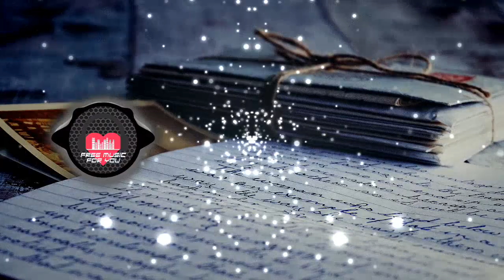🎶 Rest Easy by Vans in Japan | NO COPYRIGHT MUSIC - ROYALTY FREE MUSIC 🎶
🎵 Track Info:

Title: Rest Easy by Vans in Japan
Genre: Rock
Mood: Dramatic

🎶 Free Music for You 🎶 it's a channel where you'll find the best music in the world, totally FREE, NO COPYRIGHT, so you can use them in your own videos, vlog, tutorials or just listen and enjoy while doing your stuff.

It's free! 😉

🟢 YouTube License:
You can use this audio track in any of your videos, including the videos that you monetize. Attribution is not required.

YouTube can credit the artist and link to their video's Audio Library.

You may not make available, distribute or play the music files in this library separately from the videos and other content in which you have embedded these music files (for example, independent distribution of these files is not allowed).